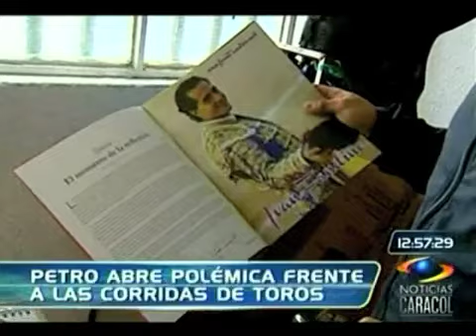Defensores y detractores de propuesta de Gustavo Petro sobre toros en Bogotá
Actualmente hay un proyecto en curso para acabar las corridas en la capital.